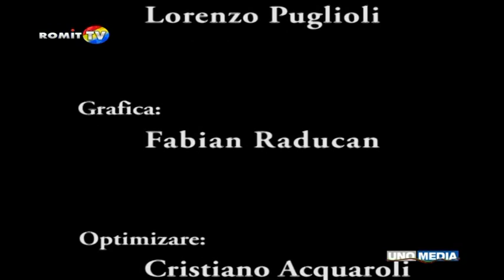Vox Populi - 22.05.2015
Conduce Emanuele Latagliata, serata ricca di ospiti e tanti artisti, in studio un pubblico molto caloroso.